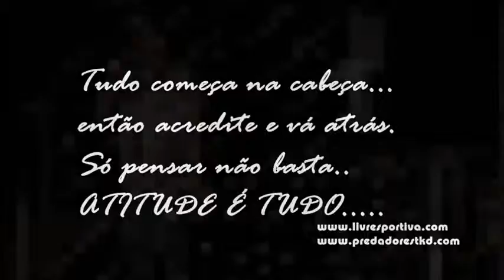SEJA INCRÍVEL ( EQUIPE PREDADORES )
SHOW D+...